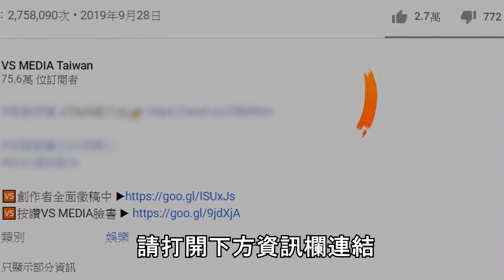同學上課時在教室飆海豚音？網友聽完傻眼...原來神人在此《VS MEDIA》